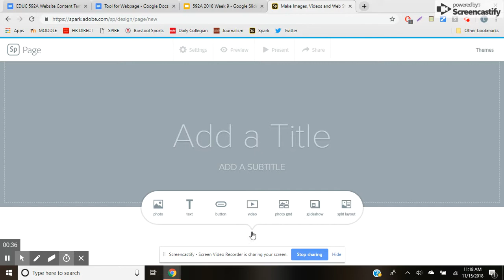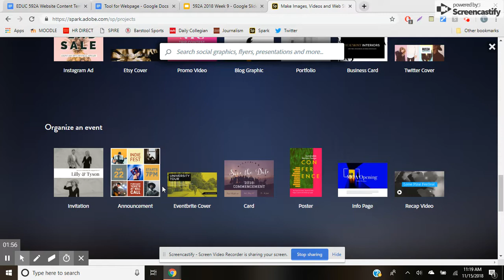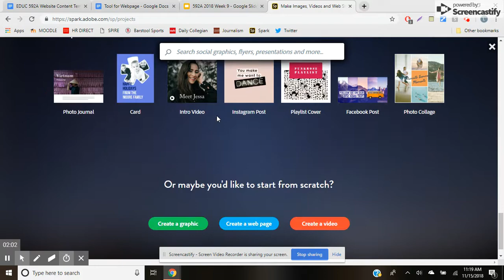Adobe Spark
A brief rundown of Adobe Spark and some of the features that make it a creative design app for storytelling. It consists of Page, Post, and Video, and is a great tool for all users.